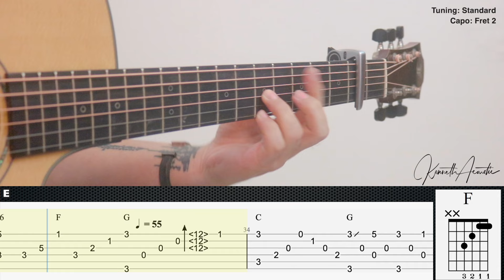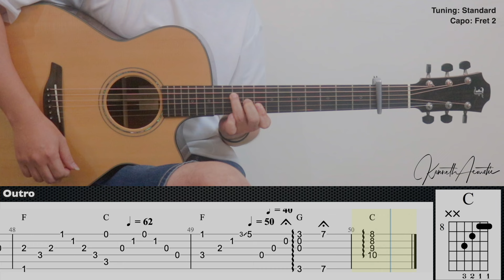Canon in D - Johann Pachelbel | Fingerstyle Guitar | TAB + Chords + Lyrics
Guitar : Furch Yellow Deluxe SR
Mic 1 : Rode NT1A
Mic 2 : Rode NT55
Audio Interface : Focusrite Scarlett 2i2 (2nd gen)